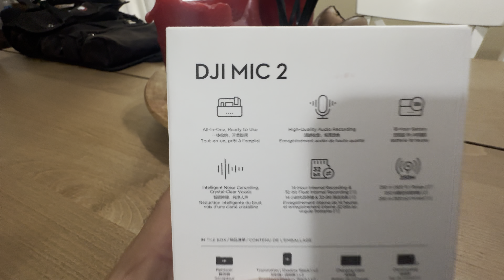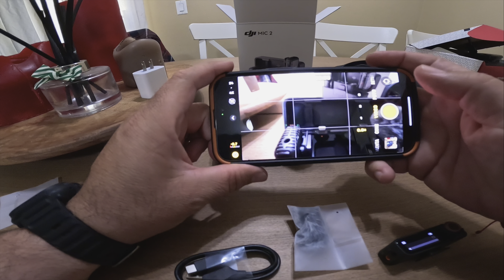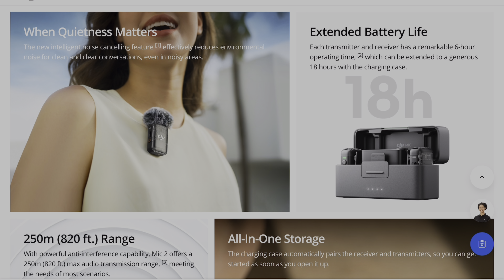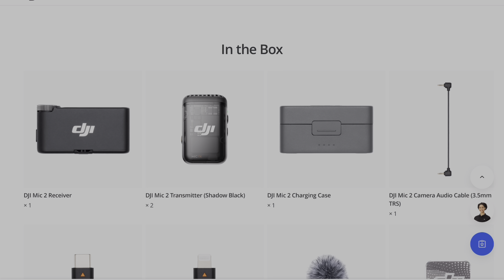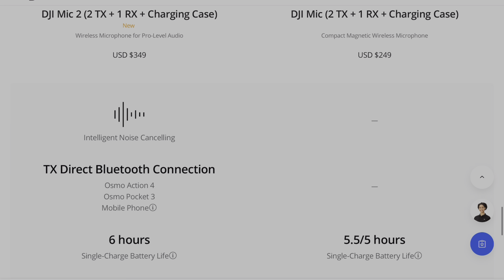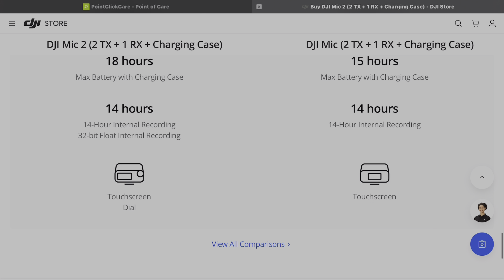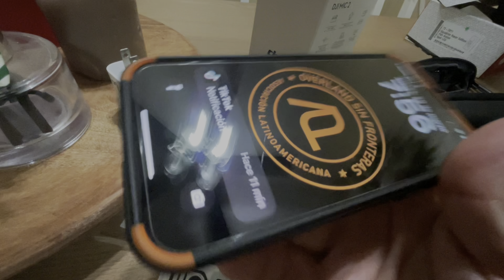Micrófonos DJI MIC 2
Les comparto los DJI mic 2, donde les platico su calidad, funcionamiento y las diferencias al pasado mic 1